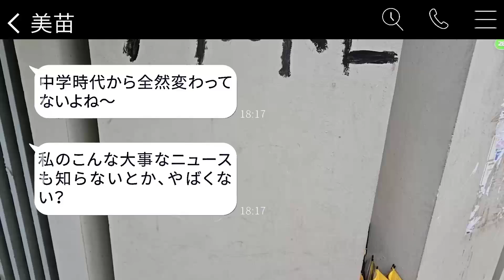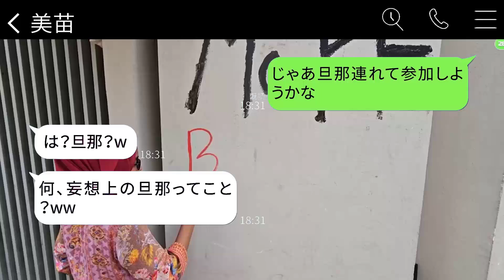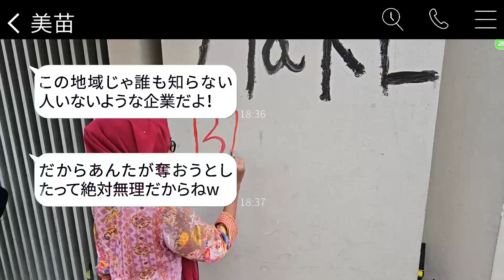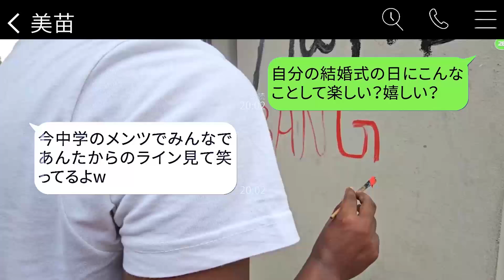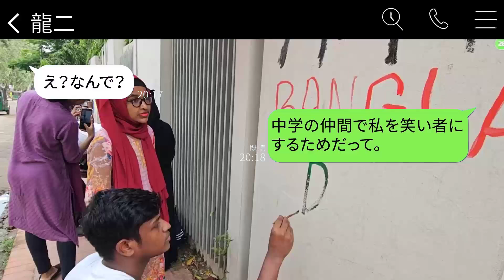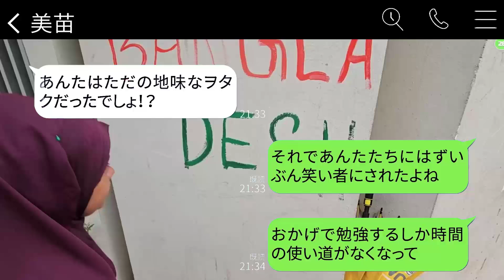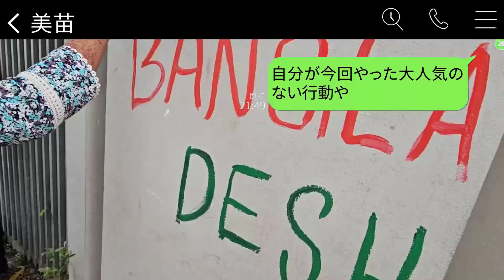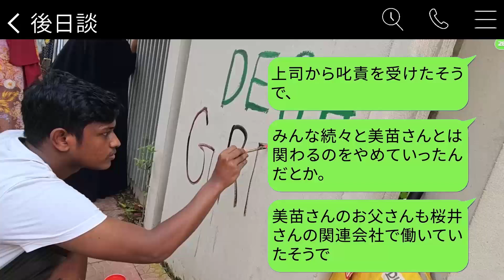私は貧乏で引きこもりだったが、中学時代の同級生から結婚式の二次会に招待された。